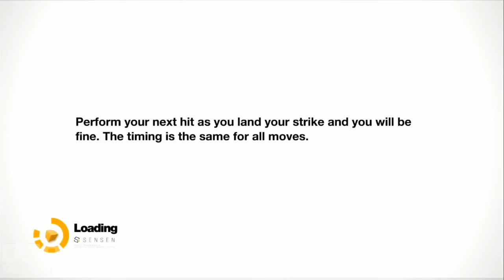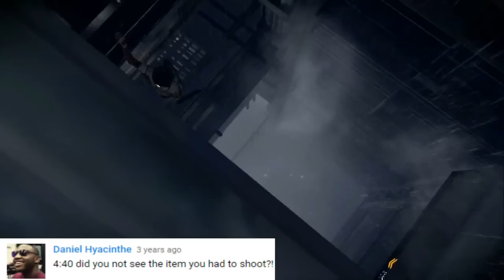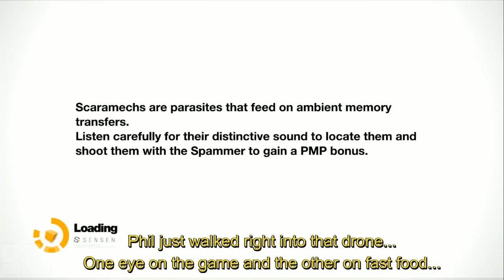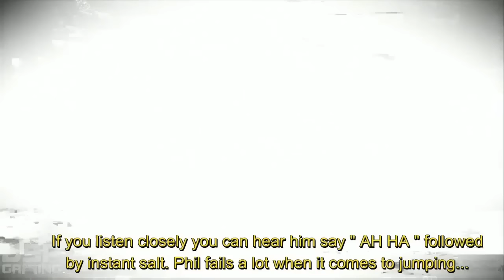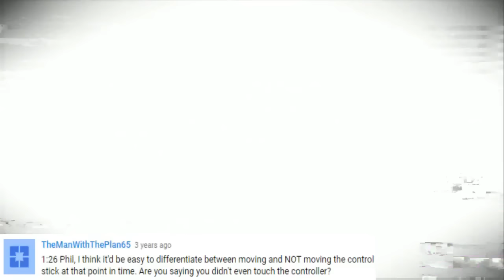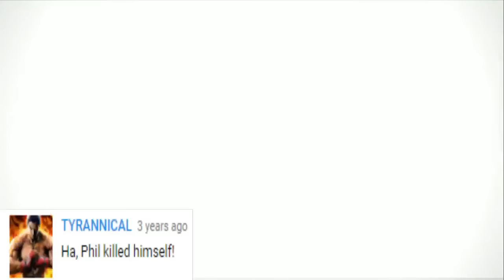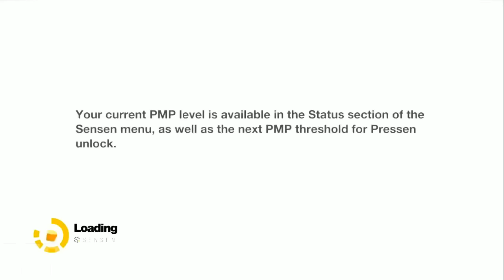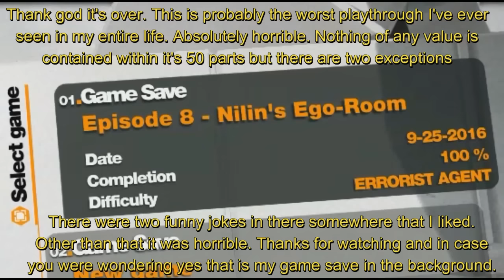This is how you DON'T play Remember Me - The forgotten playthrough!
Nilin wants this video to get 200 likes so let's make it happen!

It has been around 5 months since I uploaded a This is how you DON'T play. Back in 2013 DSPgaming or DarksydePhil played Remember Me while streaming it on Twitch at the same time. I sat down to watch all 50 parts of this and it was absolutely horrible from start to finish. I've never been so bored in my entire life. Phil Burnell or KOgaming provided one of the worst playthroughs I have ever seen in my entire life. This TIHYDP contains all of his fails as well as some of his "commentary" which pretty much consists of him saying huh a lot and dick/boob jokes pretty much nonstop. His goldfish memory was going strong back in 2013 it seems because he kept forgetting everything in a game called Remember Me which is pretty ironic if you ask me. Good idea segments were provided by SJCgaming. Please enjoy This is how you DON'T play Remember Me - The forgotten playthrough!